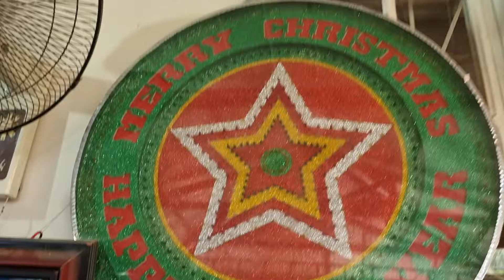BBM SARA Patrol TukTuk 32122